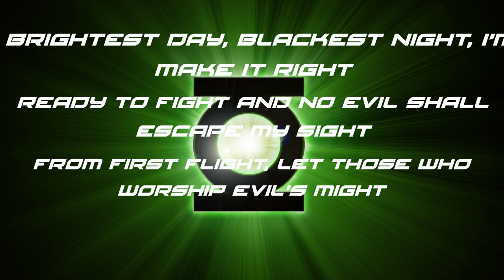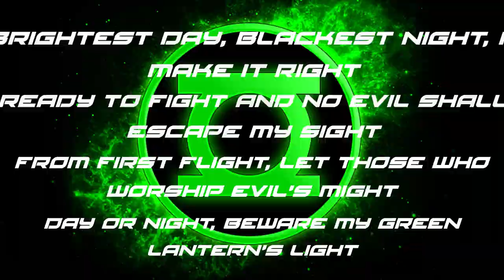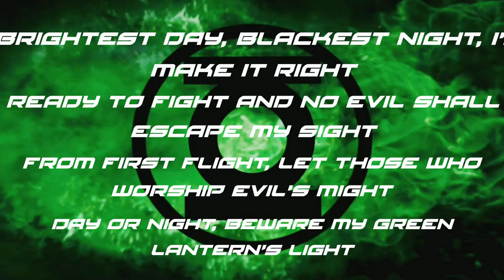Green Lantern | "Brightest Days" | Origin of Green Lantern | DC Comics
Origin of Green Lantern

GREEN LANTERN

Imagine if the ring on your finger was more than a piece of gaudy jewelry. Instead, it’s the universe’s most powerful weapon. It can create whatever you wish out of pure energy, its might limited only by your imagination and will. And with it comes exclusive membership to an exclusive intergalactic police force with alien officers spanning the cosmos.
The only catch? Mastering that power and being a Green Lantern means facing your fears, and for headstrong Hal Jordan, that’s something he’s been avoiding his whole life.When just a boy, Hal witnessed his greatest nightmare—his pilot father dying in a tragic plane crash. Nevertheless determined to follow in his footsteps, Hal repressed his fears, becoming a reckless, defiant test pilot. But when a dying alien crashes on Earth, the irresponsible Hal is chosen to be that alien’s successor in the Green Lantern Corps, a universe-wide peacekeeping force over 3,600 members strong.

And his life only gets wilder from there. Alien romances. Intergalactic wars. Power-hungry super-villains. Wielding a Green Lantern power ring—a weapon fueled by willpower—he can fly and create constructs made of pure energy, generating anything from massive green fists to emerald rifles that can snipe from a planet away. But while Hal tends to ignore his fears, he’ll learn the only way to truly master his ring’s power is by confronting and overcoming them.

Character Facts

Powers:
hard light constructs, instant weaponry, force fields, flight, durability, alien technology

Alignment
Hero

Occupation
Test pilot

First Appearance
ALL-AMERICAN COMICS #16 (1940)

Base of Operations
Coast City

Real Name
Hal Jordan